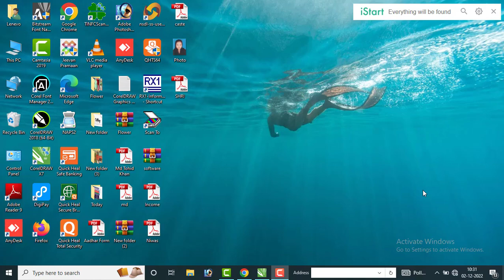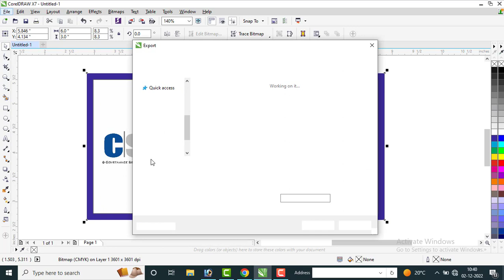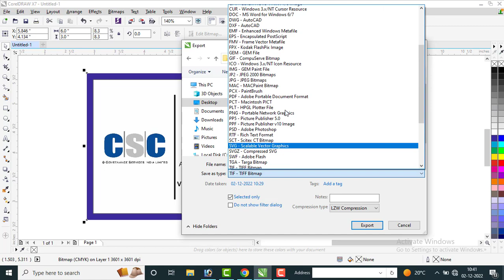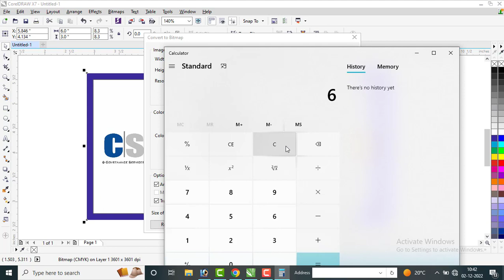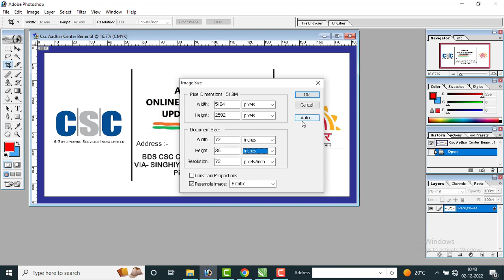Flex Print Ke Liye TIFF File Me Kaise Convert Kare? Aur Inch To Fitt Kaise Kare?